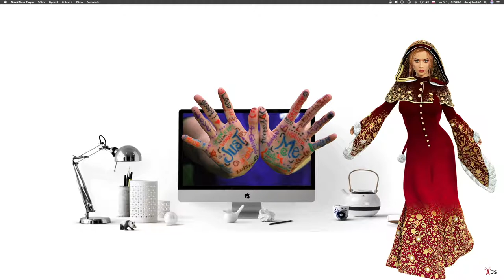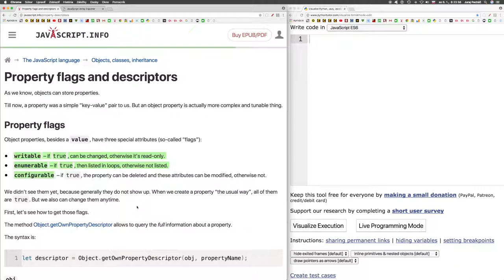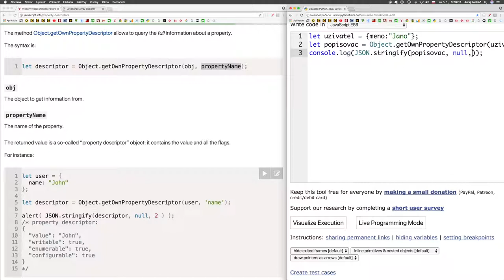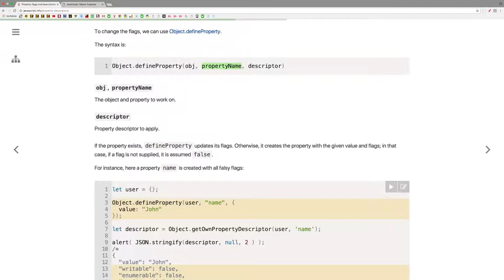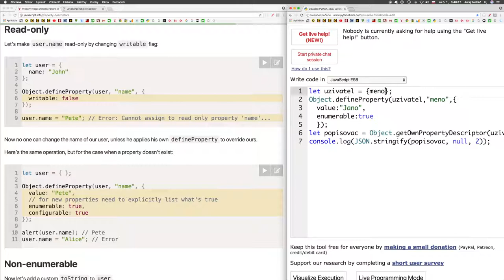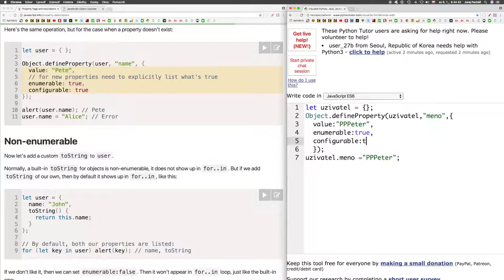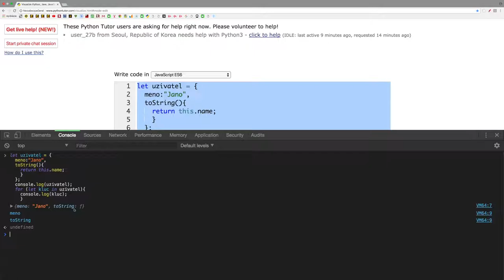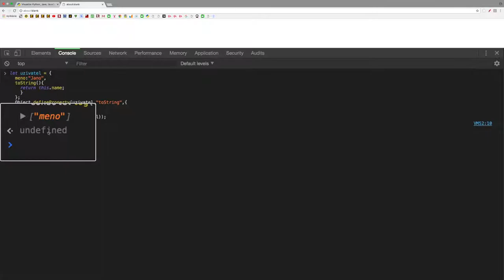796 🍋 1.7.1a 🍋 Príznaky vlastností a popisovače║JavaScript slovensky║ Programovanie s Yetim